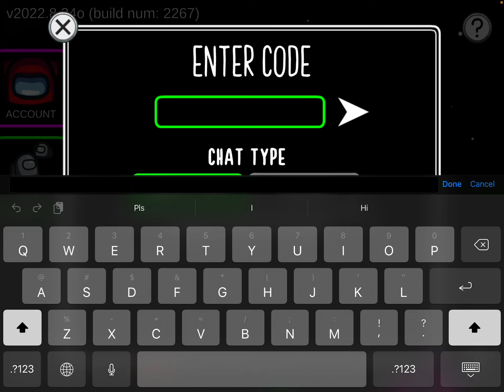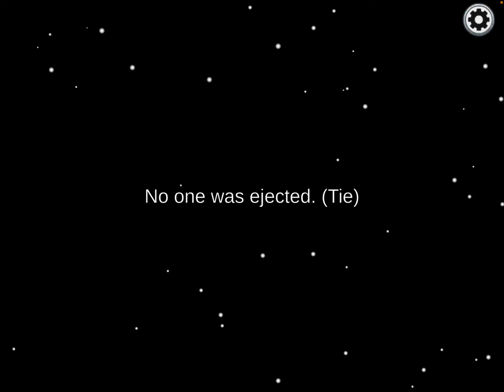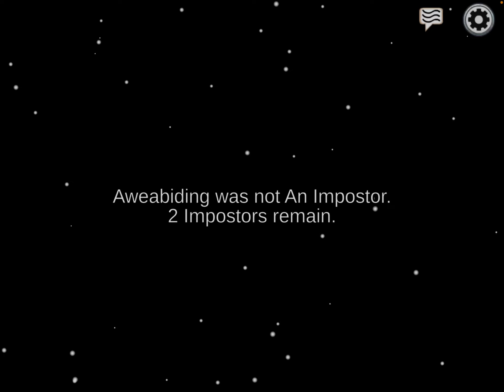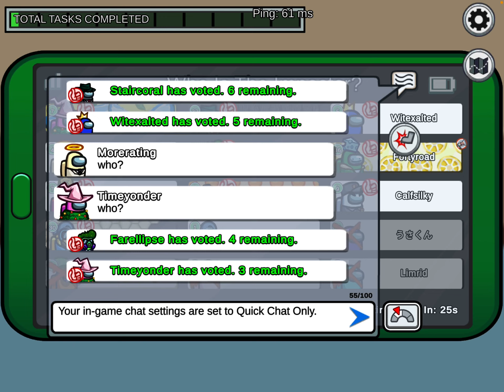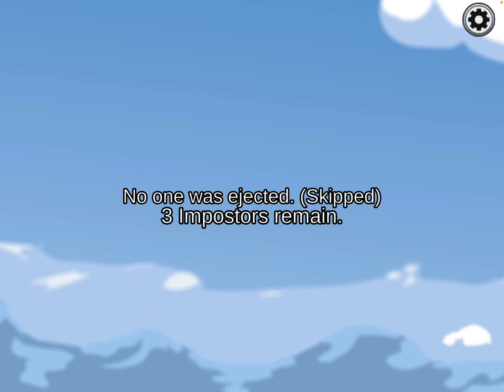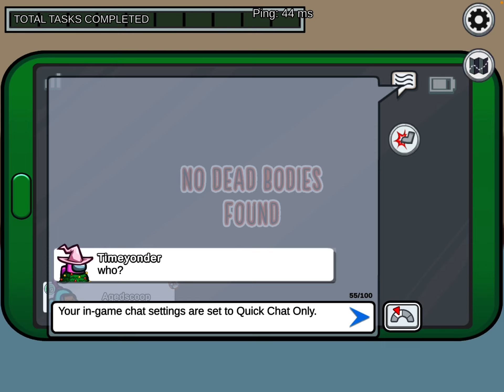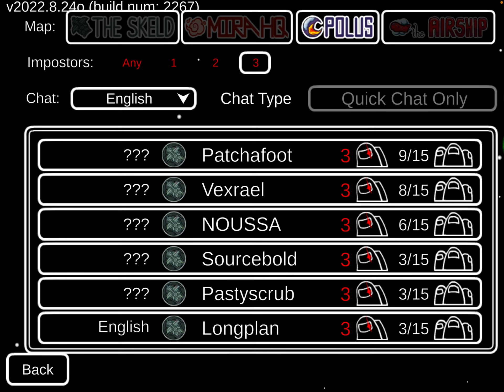Who are they??? MOGUS!